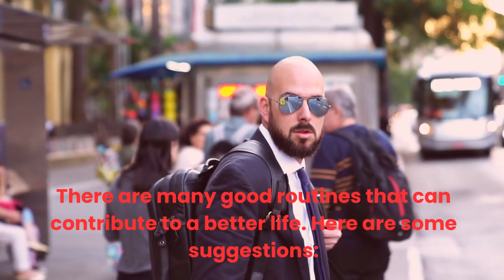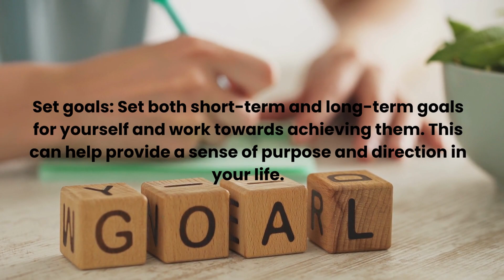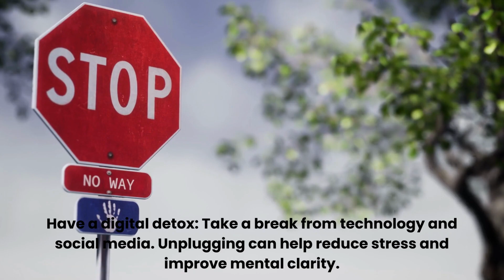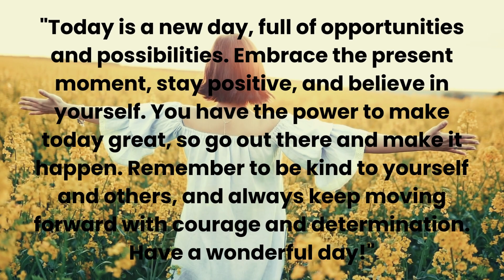"Transform Your Life: 15 Life-Changing Routines for a Healthier and Happier You"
Looking to improve your life and boost your overall well-being? In this video, we share 10 life-changing routines that can help you live a happier and healthier life. From waking up early and exercising regularly to practicing gratitude, mindfulness, and creativity, these routines can help you achieve your goals, reduce stress, and improve your overall sense of well-being. Whether you're looking to improve your physical health, mental health, or both, these routines are a great place to start. Tune in and discover how you can transform your life, one routine at a time.